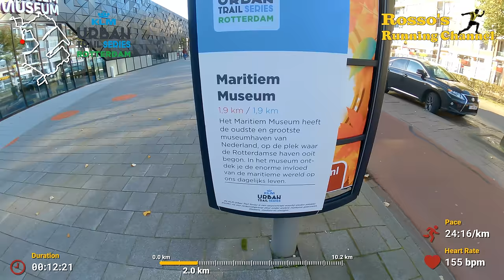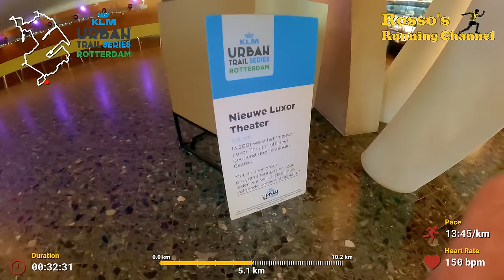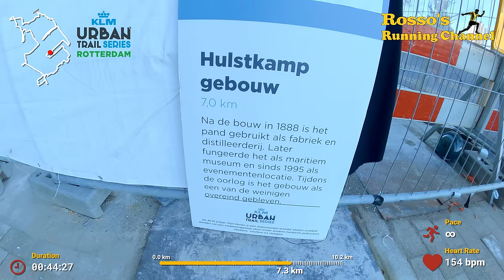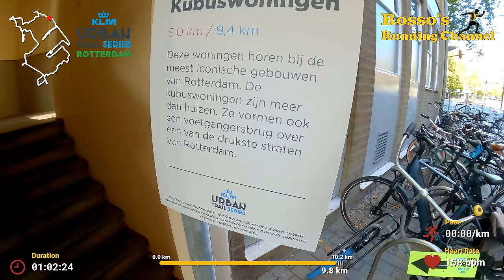KLM Urban Trail Series Rotterdam - A 10km Running Match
A 10km running match through the buildings of the city of Rotterdam, Netherlands, recorded in 4k UHD with a GoPro Hero 10 headcam and a GoPro Hero 9 selfie stick.

0:00 - Intro
2:47 - Start Run
9:00 - It's Christmas Time
11:52 - Metro Station
15:12 - Maritiem Museum
21:45 - Traffic Light
26:37 - Erasmusbrug
34:42 - Luxor Theater
45:31 - The Musician
47:11 - Hulstkamp Gebouw
58:00 - Club Haug
1:05:12 - Kubuswoningen
1:07:51 - The Finish
1:09:19 - Epilogue